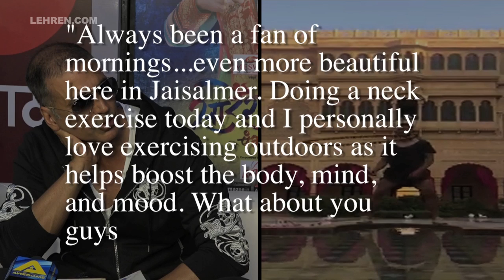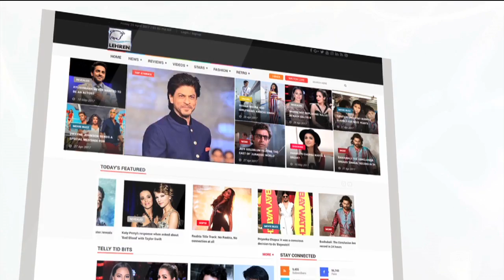Akshay Kumar's New Fitness Video Will Give You Pain In The Neck | LehrenTV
Bollywood actor Akshay Kumar never fails to amuse us with his stints. The recent post shared by the actor will give you serious major fitness goals. Check out the video here. AkshayKumar, Housefull4, #2.0,